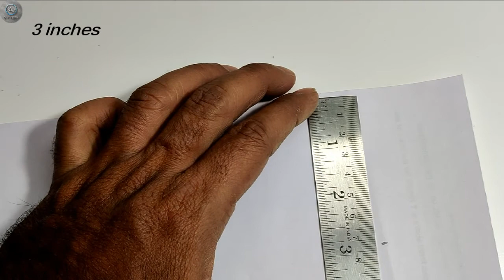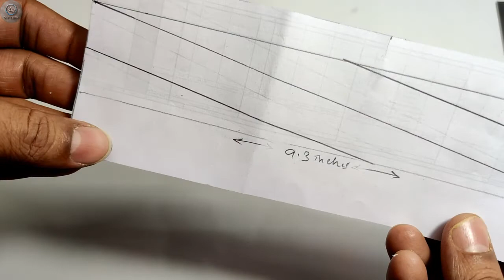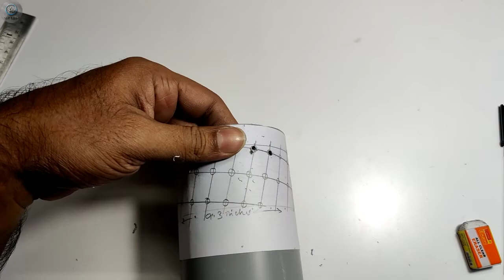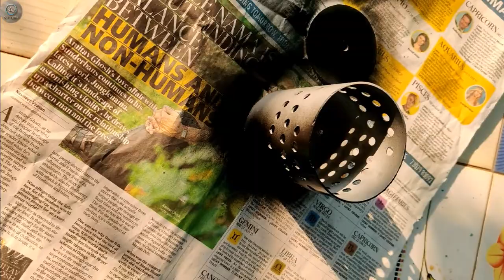How to make Wall decoration light I Wall Decoration Ideas I DIY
Hi Friends,
This video is about How to make Wall decoration light DIY.

Materials/Components used:

PVC Pipe
1W 3VDC LED Chip with Heat sink (We can use different colours LED like RGB) - 1no
10 ohms resistor 1W (2 Watt recommended) - 1no
Micro USB Female connector (Optional)
Mobile charger 5 V DC

-Dreams
-Smile

DM Galaxy - Etiquette -(Original Mix)

How to make Diwali decoration light at home. दिवाली डेकोरेशन लाइट बनाइये घर पर ही सस्ते में !! DIY :